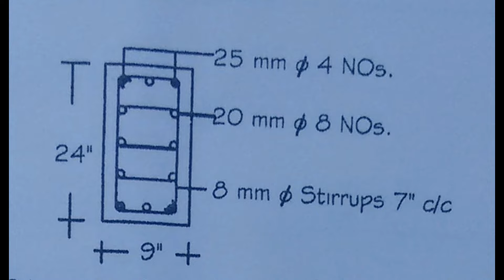Column Extension reinforcement Building construction part-12 || watch